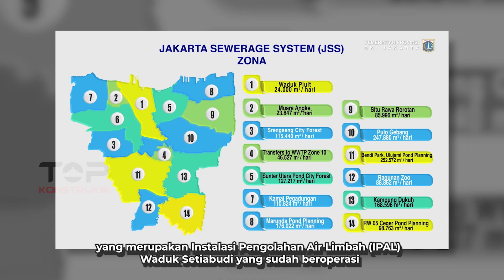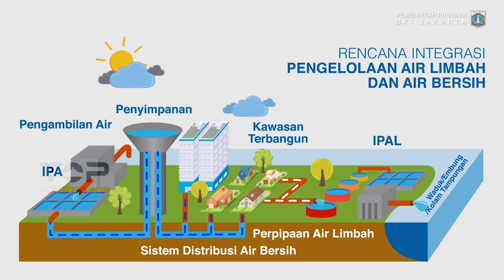Peluang Proyek Konstruksi : Jakarta Sewerage System Akan Dibangun Tahun 2023, Ini Sebaran Zonanya!